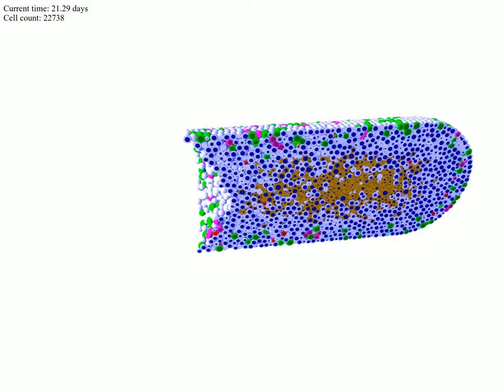3-D PhysiCell simulation of ductal carcinoma in situ - stochastic necrosis model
This is Video S4 in Ghaffarizadeh et al. (2018).

Paper: Ghaffarizadeh et al. (2018).

3-D agent-based simulation of ductal carcinoma in situ (DCIS), a type of breast cancer that is constrained to growth in the breast duct lumen by a basement membrane. In this simulation, cells have a pO2-dependent probability of becoming necrotic wherever pO2 &lt; 5 mmHg. This simulation was completed on a single HPC compute node (dual Xeon 6-core CPUs at 3.4 GHz), requiring 3 hours and 39 minutes to run (including data saves once per simulated hour). Simulations without file I/O are significantly faster.

Shown here: A simulation of 30 days' growth in a 1 mm length of duct.

Legend:
Dark circles: cell nuclei
Green cells: Proliferating Ki67+ cells, prior to mitosis
Magenta cells: Proliferating Ki67+ cells, after mitosis
Red cells: Apoptotic cells (cleaved Caspase-3 positive)
Pale blue cells: Quiescent Ki67- cells
Brown cells: Necrotic cells

This work is based on PhysiCell, an open source 3-D modeling package for multicellular biology

Method:
Demonstration of PhysiCell, an agent-based, lattice-free model. Cell velocities determined by balance of adhesive, repulsive, and motile forces. Each cell has a phenotypic state governed by stochastic processes derived from nonhomogeneous Poisson processes.